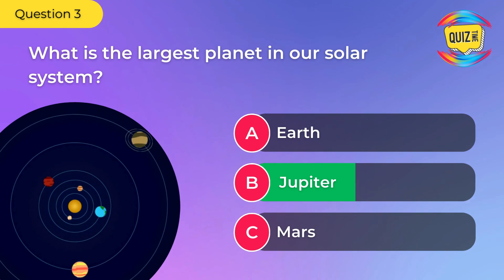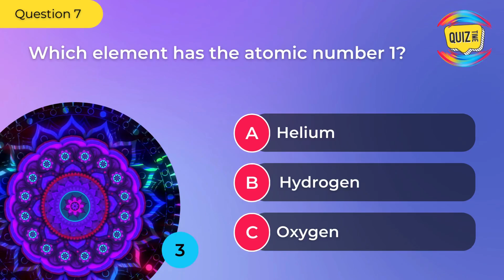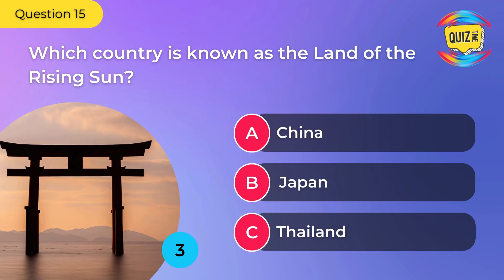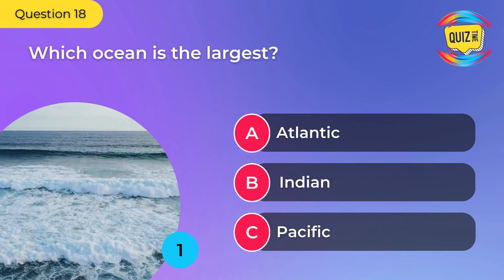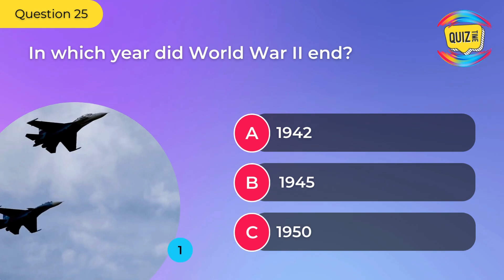Are You Smart Enough? - General Knowledge Quiz - 25 Questions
🎉 Welcome to the Ultimate General Knowledge Quiz! 🌍🧠

Are you ready to test your knowledge on a variety of topics? In this fun and challenging quiz, we've compiled 25 multiple choice questions that cover everything from history and geography to science and pop culture. Perfect for trivia buffs and curious minds alike!

🔹 Topics Include:
- Famous landmarks and capitals
- Historical events and figures
- Science and nature facts
- Literature and art

How many can you get right? Play along, challenge your friends, and see who knows the most!

📌 Don't forget to:
📝 Comment your score below and let us know which question stumped you the most!

Let's get started and see if you can score a perfect 25/25!

Enjoy the quiz and good luck! 🎉